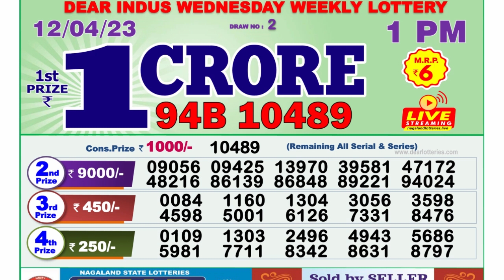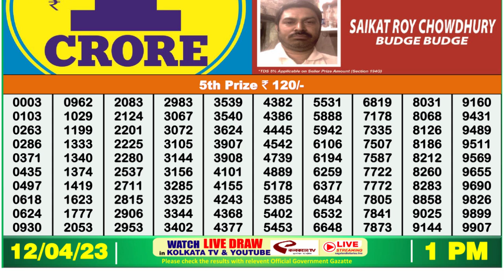🔴 Lottery Sambad Live 01:00pm 12/04/2023 Morning Nagaland State Dear Lottery Result Pdf Download